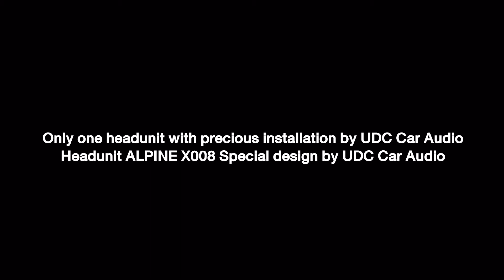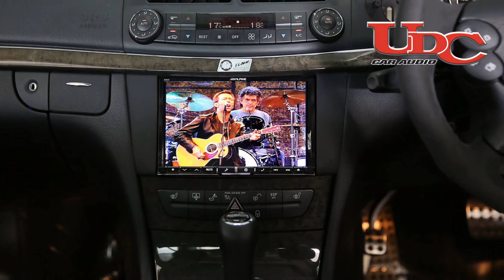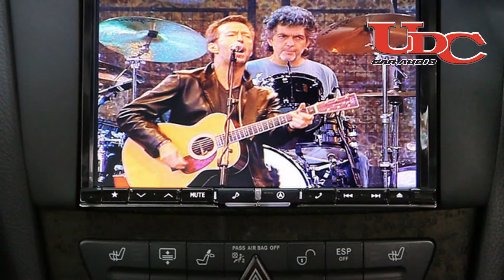Only one headunit with precious installation by UDC Car Audio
COOLCAR in this issue quote headline as “Only one headunit with precious installation by UDC Car Audio” Infact  that’s a real story cause of owner of this Mercedes Benz  come to UDC CAR AUDIO to change new headunit  from OEM headunit to aftermarket  headunit.The question is this owner choose UDC Car Audio .